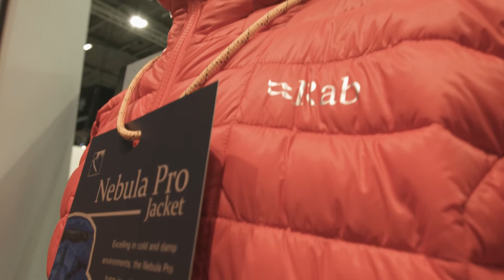Kurtka Rab Nebula Pro Jacket - Ispo 2018 [8a.pl]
Na ISPO 2018 zaprezentowana została kurtka Rab Nebula Pro Jacket - model idealnie nadający się do wyjścia w góry w chłodniejszą porę roku.